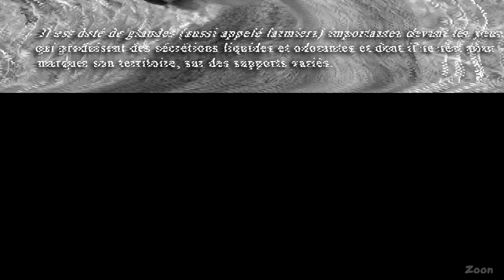Le Muntjac de Reeves – Reeves's muntjac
(Muntiacus reevesi)
Ordre : Artiodactyla
Famille : Cervidae
Sous-famille : Muntiacinae
Taille : 45 cm au garrot
Poids :  15 kg
Longévité : 10-12 ans
Habitat : forêts subtropicales humides et tempérées montagnardes, et les milieux associés. De 50 à 3500 m
Alimentation : bambous, graines, écorces, feuillages, herbes. Tendance omnivore.
Diffusion :  Asie
Reproduction : la gestation dure environ 7 mois. La femelle donne naissance à 1 ou deux petits. Ils seront indépendants au bout de six mois et pourront se reproduire à 1 an.

Le Muntjac de Reeves (Muntiacus reevesi) ou Muntjac de Formose (parfois cerf aboyeur) est un petit cervidé vivant dans les forêts humides en Asie du Sud-Est. Ce muntjac est endémique de Taïwan, mais a été introduit en Asie de l'Est (notamment en Chine), aux Pays-Bas et au Royaume-Uni.

Cerf de couleur marron avec une petite queue noire et blanche.
Le mâle à de courts bois de 13 cm maximum et de longues canines visibles qu'il va utiliser lors des combats avec d'autres mâles rivaux.
Ils sont polygames.
Le Muntjac est un cerf solitaire et territorial.
Le mâle ne tolère pas de congénère du même sexe sur son territoire sauf s'il est très jeune, sans bois et non mature sexuellement.
Le territoire d'un mâle peut cependant chevaucher celui des femelles.
Il utilise ses courts bois pour se défendre et parer les coups de son adversaire.
Ils sont plutôt actifs au crépuscule et à l'aube du jour.
Ils communiquent grâce à des vocalisations et des signaux chimiques lorsqu'ils déposent des marques olfactives avec leur glande pré-orbitale.
Ils peuvent aussi aboyer lorsqu'ils se sentent en danger.
L'espèce à une longue répartition dans son habitat naturel.
Il doit son nom à John Reeves, de la Compagnie anglaise des Indes orientales en 1812.
En langue chinoise, le mot muntjac peut se traduire comme « élément fort de la montagne », par sa capacité de résistance et d'adaptation à un milieu parfois rude.